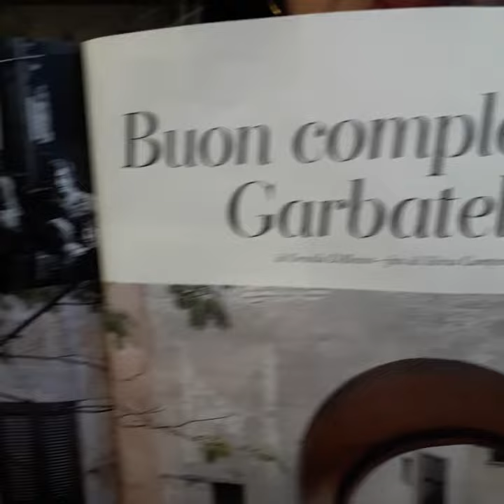Garbatella100 buon compleanno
Continua la storia leggenda fiabe e